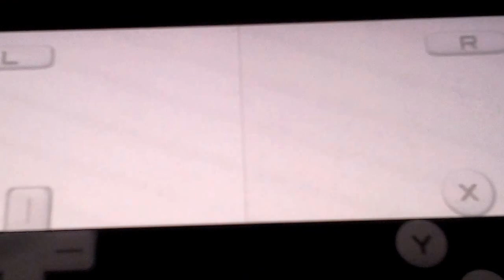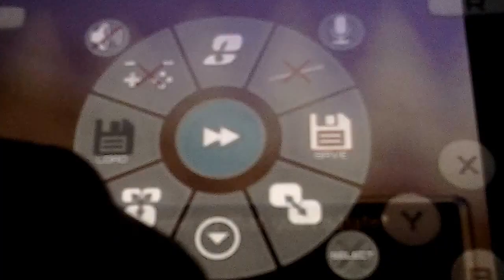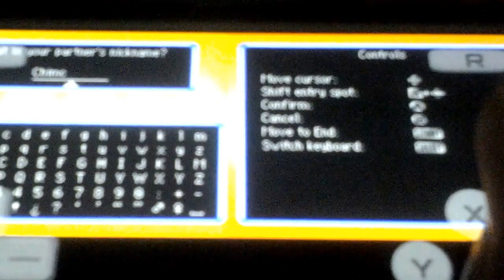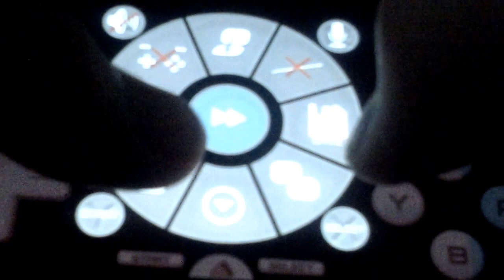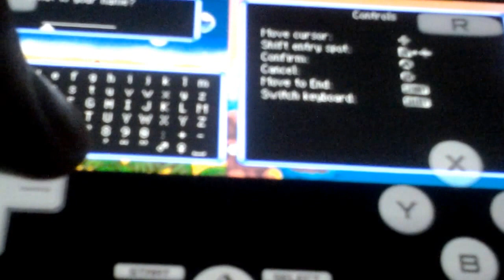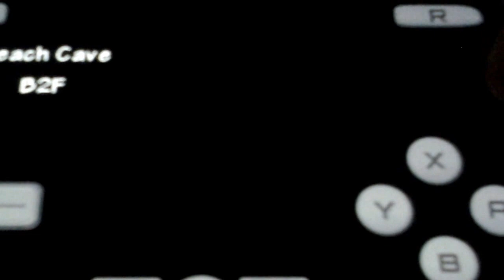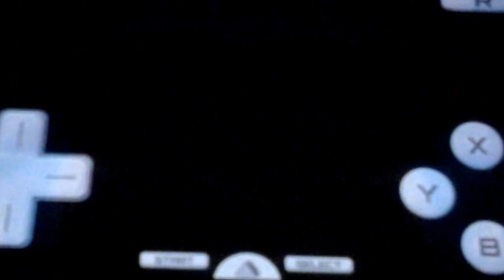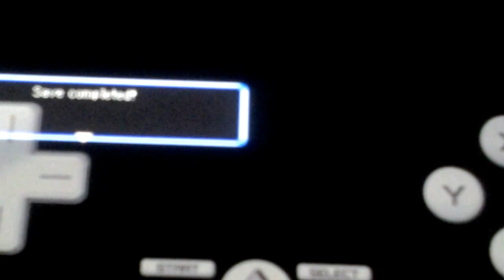Pokémon Explorers of Sky ep 1 - Is It Time?!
What's up my video gamers Saedawgestrada here and today we start a brand new journey in Pokémon Mystery Dungeon Explorers of Sky. We take the personality quiz and get Bulbasaur and our partner is a little Chimchar named Abu.